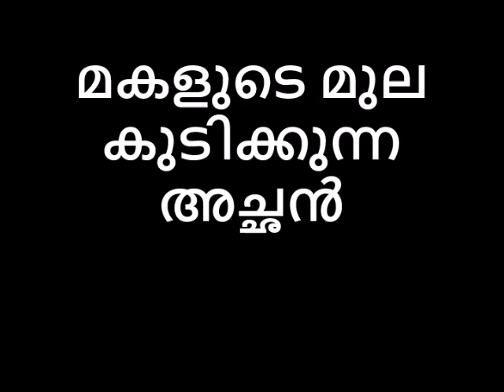മകളുടെ മുല കുടിക്കുന്ന അച്ഛൻ AN UNBELIEVABLE ACT.Reloaded.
മകളുടെ മുല കുടിക്കുന്ന അച്ഛൻ AN UNBELIEVABLE ACT.